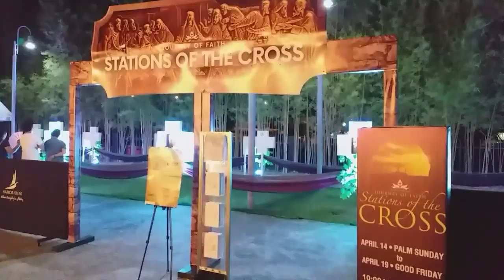HOLY WEEK 2019 [MONTAGE]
Welcome to my vlog/montage! Hope you like the video!

Pasensya na po kayo kung hindi po ako nakapag-upload 2 weeks ago. 'Yun po ay dahil in-enjoy ko po yung aming family bonding during the vacay.

...at para ika'y maging isang certified JoMa-peep!

Kung updated ang YouTube app ninyo, i-press ninyo ang "tatlong tuldok" sa upper-right corner ng inyong mobile screen, and then select "Quality" tapos select "360p" or "480p" para gumanda ang video quality.

Pakisuportahan din po ang YouTube channel ng batang 'Gapong vlogger na si Josh Mapalad na kamamatay lamang noong 1/31/19.